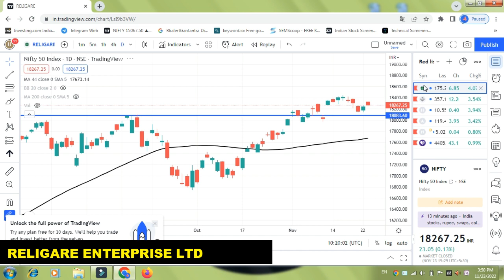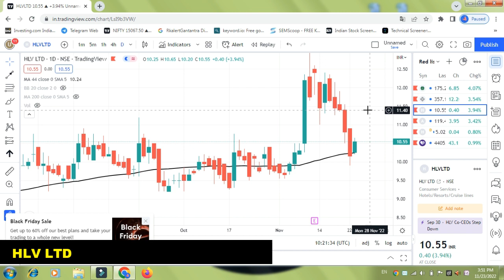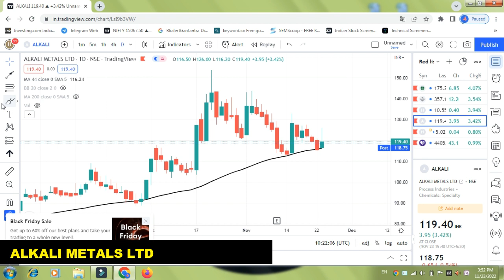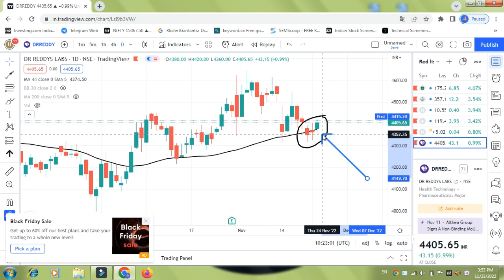44 Rising Moving Average Stocks List Daily Time Frame | 44 Moving Average पर Rising Stocks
44 Rising Moving Average Stocks List Daily Time Frame | 44 Moving Average पर Rising Stocks

tradingview
44 moving average
keystock lite